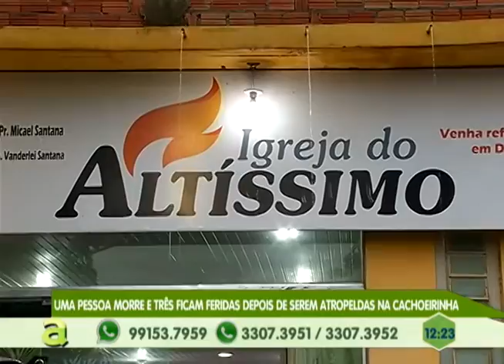1 pessoa Morre e 3 ficam Feridas depois de serem Atropeladas na Cachoeirinha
04º BLOCO AGORA 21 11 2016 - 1 pessoa Morre e 3 ficam Feridas depois de serem Atropeladas na Cachoeirinha